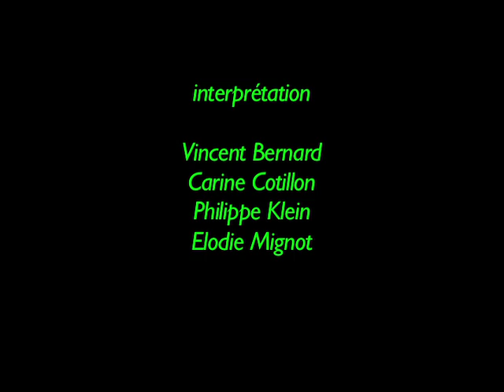Transe-Forme 6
Extraits vidéos filmés en juin et septembre 2011, par Fanny Brancourt, dans le parc de Bagatelle, Paris 16ème.

Conception du projet, mise en scène et chorégraphie : Martine Harmel

Sculptures « Transformes » : Pierre Bernard

Textes : Sylvie Prioul

Montage : Fanny Brancourt.

La compagnie En Corps et En Jeu présente la nouvelle création de Martine Harmel, "Transe-Forme" qui se situe à la croisée de plusieurs disciplines artistiques : Théâtre et danse contemporaine, arts plastiques. Elle s'appuie sur le patrimoine immatériel et explore le rapport de l'homme à la nature sauvage et mystérieuse.

Avec :
Isabelle Bayard
Vincent Bernard
Carine Cotillon
Elisabeth Drulhe
Philippe Klein
Elodie Mignot et Flavie Hennion en alternance.
Interventions de Mourad Bouayad et Sylvie Prioul.

Assistante à la mise en scène : Vasanti Lauga
Chargée de production : Audrey Houdart

Transe-Forme explore l'incompréhensible, le mystère et le caché, puisant aux sources des mythologies populaires. Il y est question de sorcellerie, de sorciers, d'ensorcelés et d'ensorceleurs, de mauvais œil et de talismans.Sortilèges et jeteurs de sort se mêlent aux envoutés. Cette création s'inspire d'écrits tels que : Les mots, la mort, les sorts et Ensorceler, de Jeanne Favret-Saada et de ceux de Dominique Camus
Les danseurs et comédiens livrent par la danse et/ou le texte, les émois, tensions, troubles et frayeurs qui ont hanté et hantent toujours les hommes.
En investissant les "transformes" de Pierre Bernard, nous proposons des jeux dansés à l'intérieur et à l'extérieur de ces sculptures : "Formes textiles qui enserrent des corps, des arbres, des choses et peut-être même des esprits de la forêt. Ce sont tour à tour des maisons, des nids, des habits, des peaux, des écorces, tout cela dans une indéfinition étrange, dans une perpétuelle transformation."

La Direction des espaces verts de la Ville de Paris nous a programmé au Parc de Bagatelle tous les dimanches de juin et de septembre, dans le cadre d' "Une saison sous les arbres" et de l'exposition "Promenons-nous dans les bois".

La création est soutenue par la Direction des affaires culturelles de la Ville de Paris, le Théâtre de la Danse et Le Nouvel Observateur.

Renseignements :

Sites : encorpsetenjeu.com / theatredeladanse.fr / paris.fr (moins d'infos)